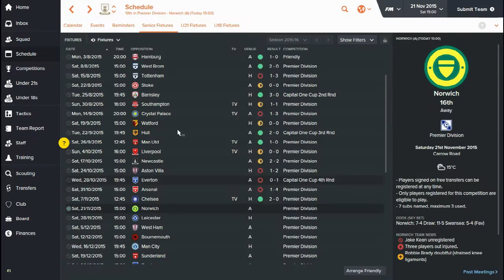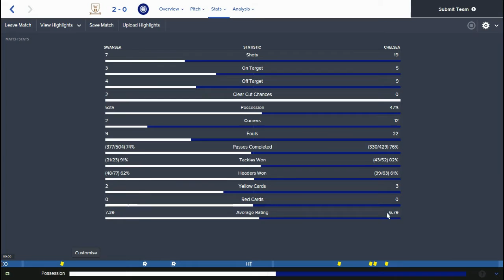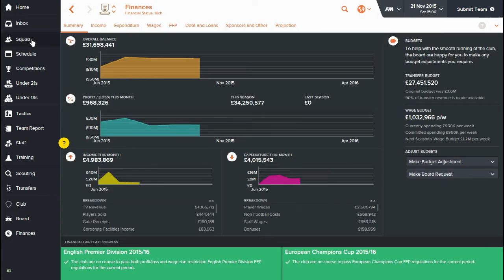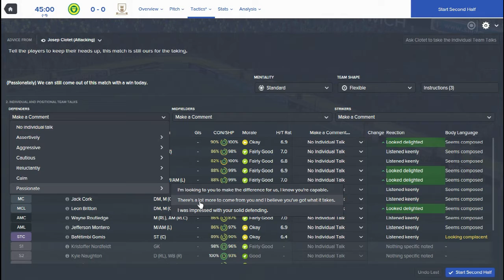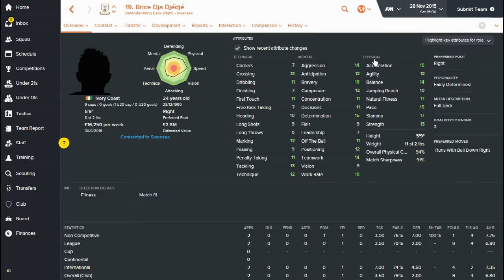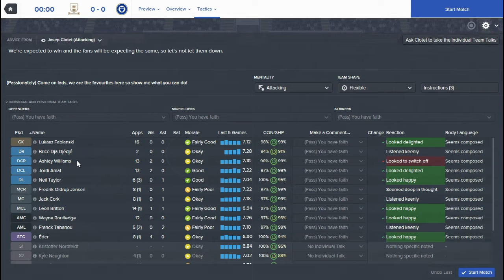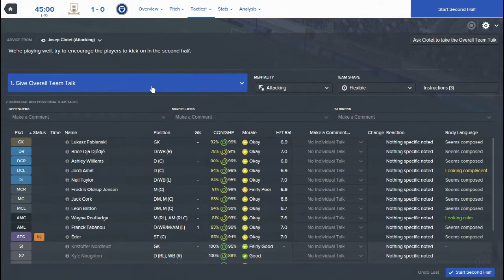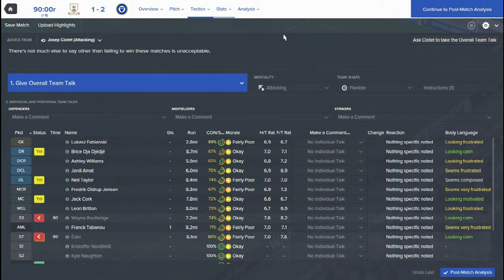FM 2016 GAMEPLAY MONEYBALL SERIES SWANSEA EP 4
Football Manager 2016 Gameplay Series with Swansea. The aim is to make Swansea as much money as possible using the moneyball approach, we will need to be very clever with our signings, trying to buy and sell players at the right times.

IF WE COULD GET 50 LIKES ON THIS EPISODE THAT WOULD BE FANTASTIC!